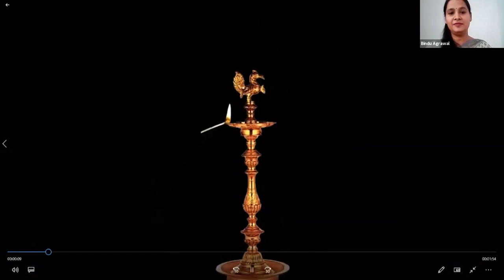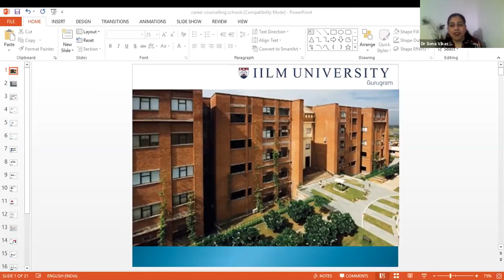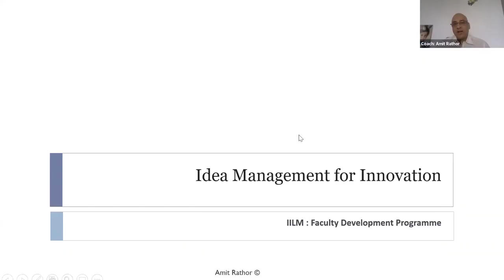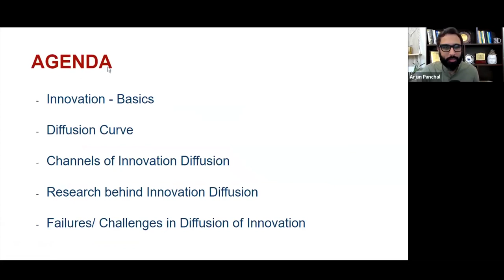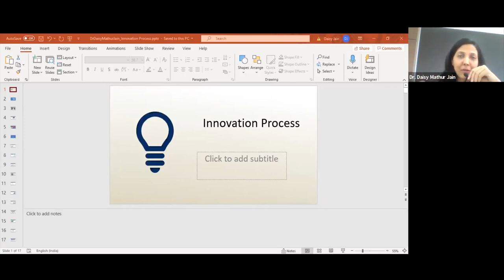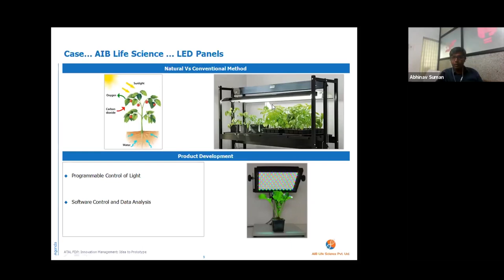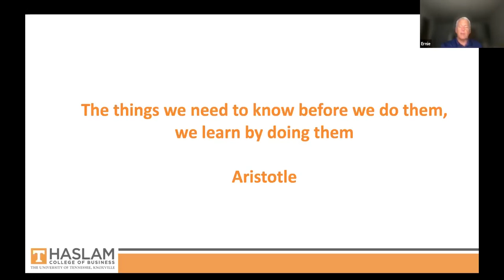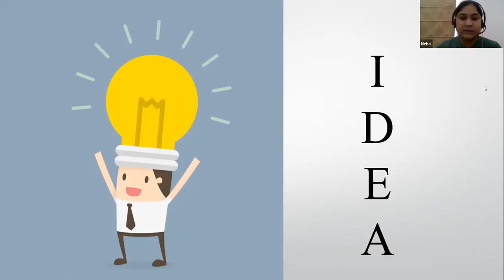ATAL FDP: Innovation Management